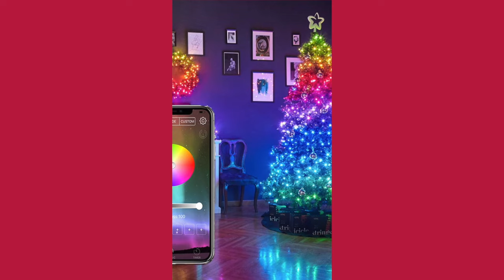Hablemos de las cositas que han mejorado :D /nanoRoja